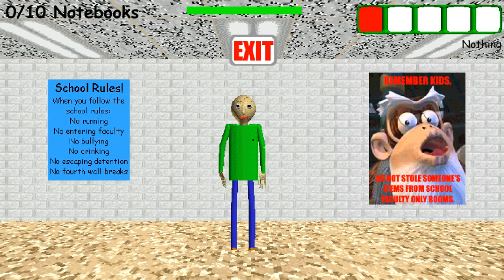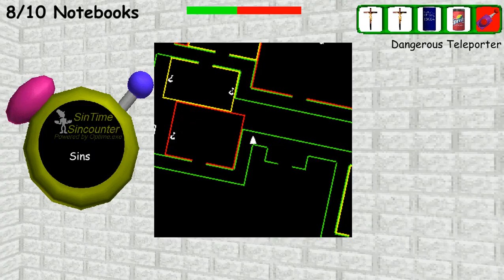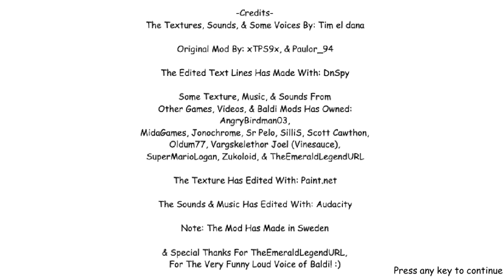Timpy's Custom Night 2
This is another BBCCS Mod made by Timpy team.